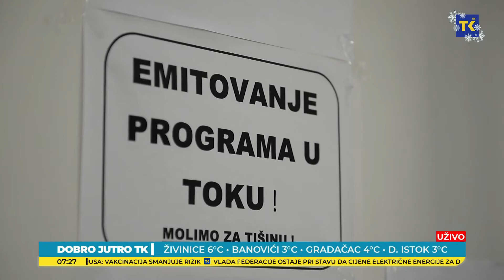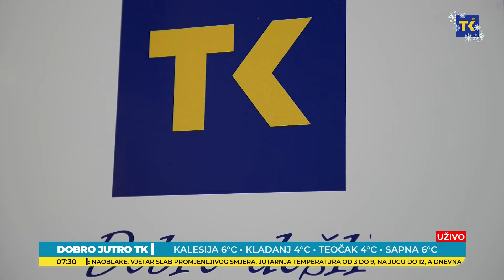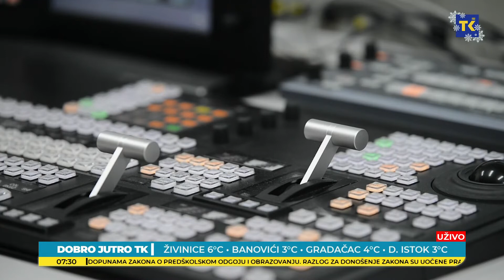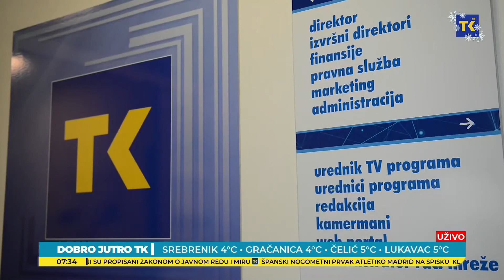DOBRO JUTRO TK | RTVTK: Najbliži Vama i u 2022.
Sve ocjene 2021. godine neodvojive su od konstatacije da je bila obilježena pandemijom. Tako je i naš rad bio značajno otežan pa ipak možemo kazati da smo uspjeli odgovoriti onome što je naša zadaća.  Vrijeme je ovo kad i mi sumiramo rezultate pa red je da o našim progovorimo sa direktorima. Dobrodošlicu u petosatnom jutarnjem programu poželjeli smo Almiru Mulabećiroviću i Dini Osmanoviću, generalnom i direktoru za program.